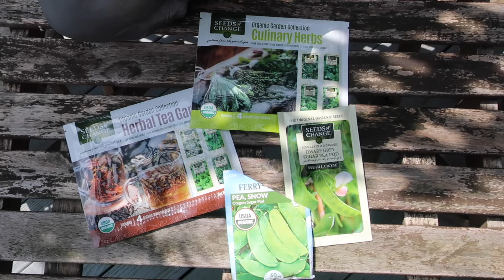🌱Cozy Gardening Vlog!!🌱 Planting seeds, building a garden bed, and enjoying our little haven!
Hey everyone!!
Everything has been so hectic over here as we get ready to leave for England, so this is a very short, very sweet little vlog documenting some simple garden prep! :)

Are you gardening this year? What are you growing? Share your tips!!

I can't wait to see what our little garden yields this year!! Last year was so magical... I can't wait to do it all over again!

Love you all!!! Next week's video will almost certainly be late, since we don't get back from England til Monday night... but then you'll get at least one, if not TWO videos documenting our time in England!! So that'll be fun. See some of you so soon!!